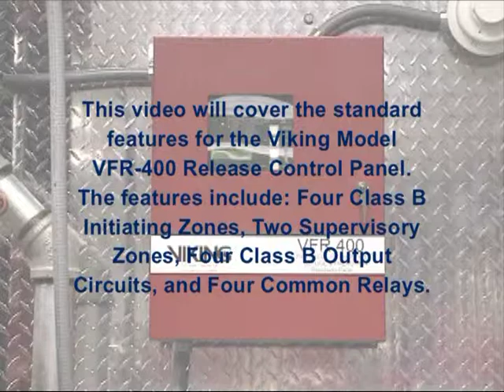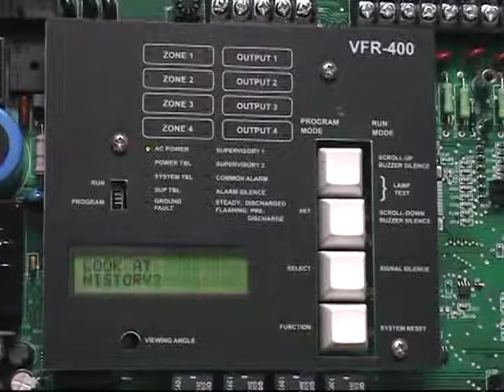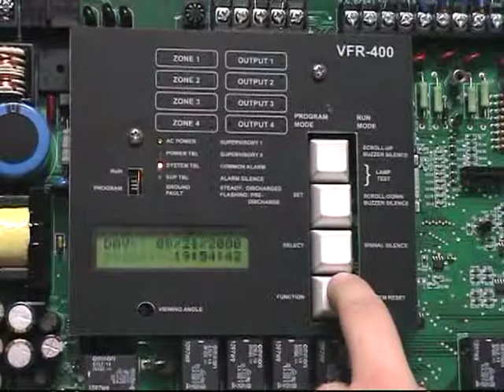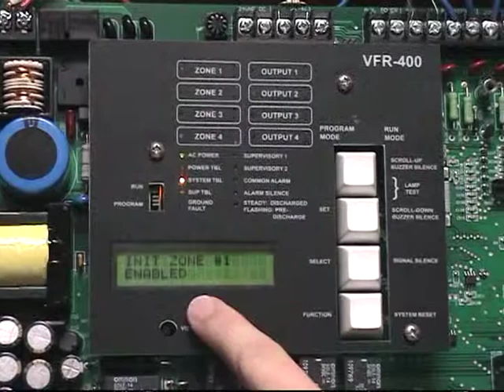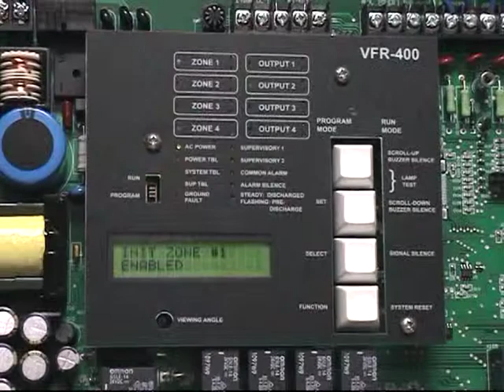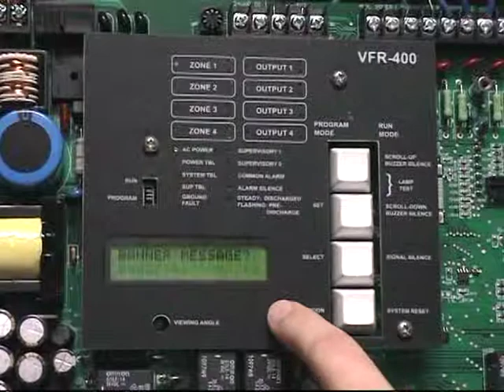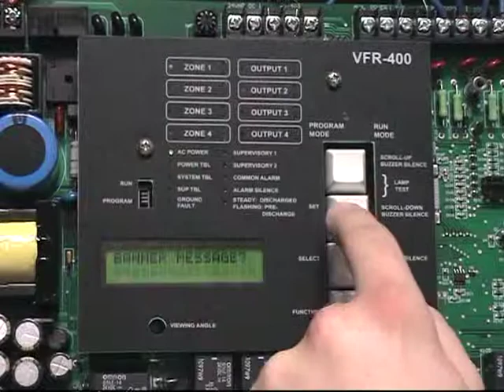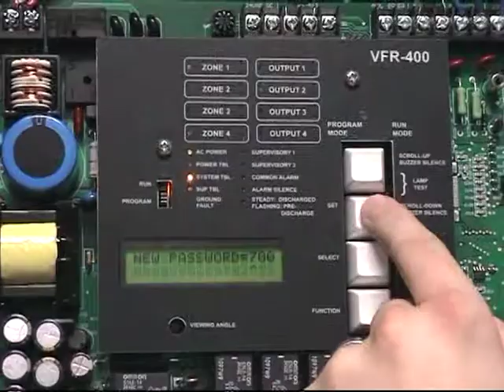Viking Model VFR-400 Multi-Hazard Release Control Panel (Part 2 of 2) - Product Repair Video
Product repair instructions for the Viking Model VFR-400 Multi-Hazard Release Control Panel.  This is part 2 of a 2 part video.